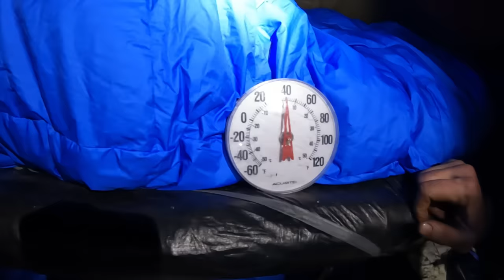Bushcraft Cot & Survival Shelter Camping with 4 yr old in a Snow Storm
Me and my 4 yr old son Jake are out winter camping in a snow storm without a tent. We are building a bushcraft cot and survival shelter but the snow is coming down.

Check out our original survival camping video where we built the first version of this shelter.